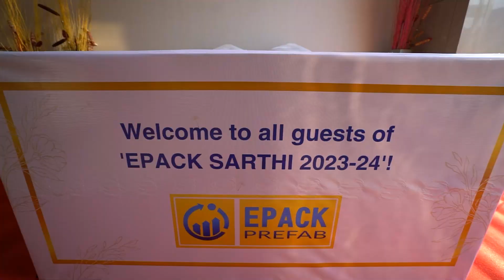Unleashing Innovation: Epack's Corporate Events